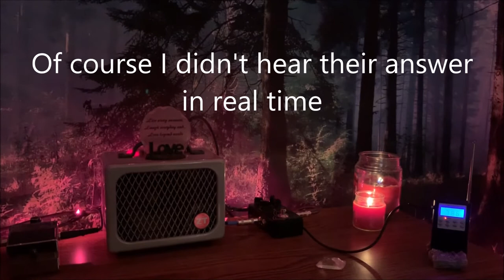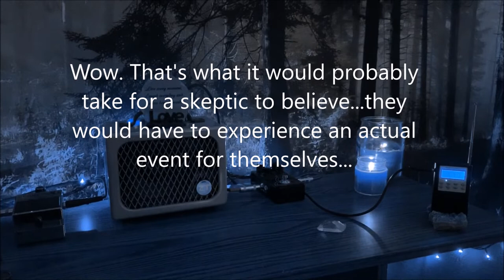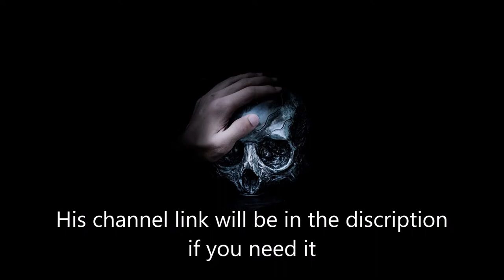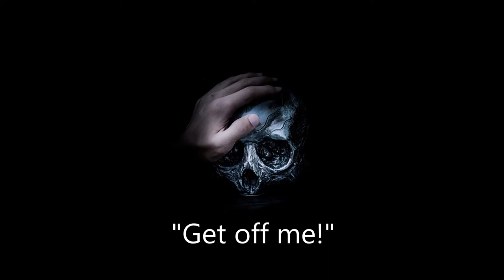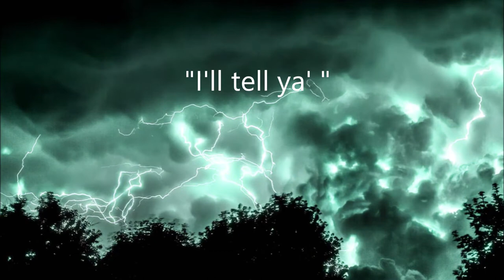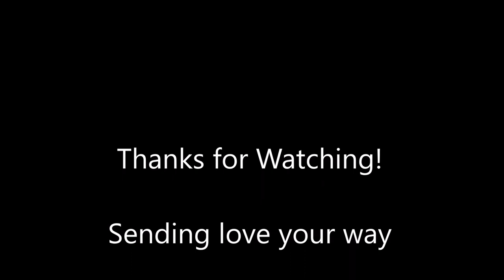Paranormal Activities In My Home / Spirit Q & A / PSB7 Spirit Box Session / Life IS Paranormal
Spirit Q & A. Will YOU be as surprised as I was with the reply's? We are all human and we are all curious about what will happen when we die.

Judy Robbins